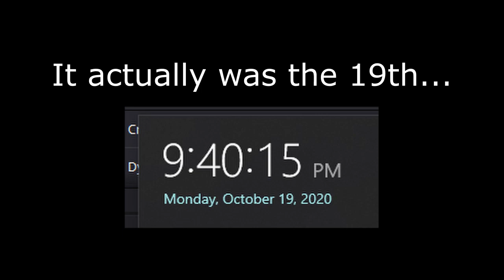This game SPOOKED US SO BAD!! *TRAPPED* | Roblox The Maze